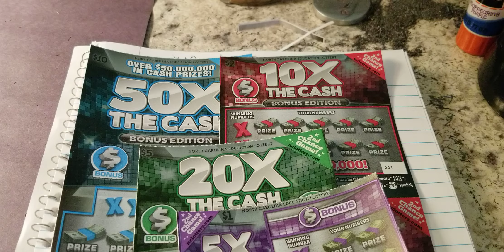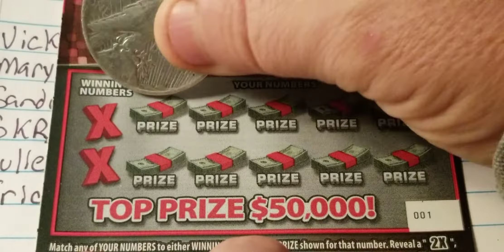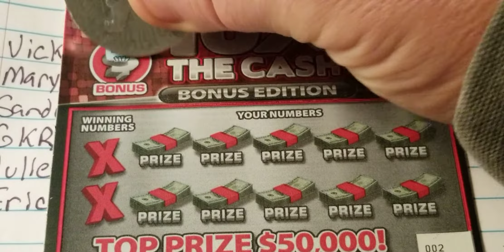New Ticket TUESDAY 😎😎 💲💲💲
Nc lottery scratch off tickets, big wins,new tickets